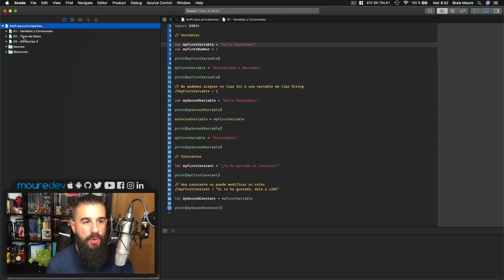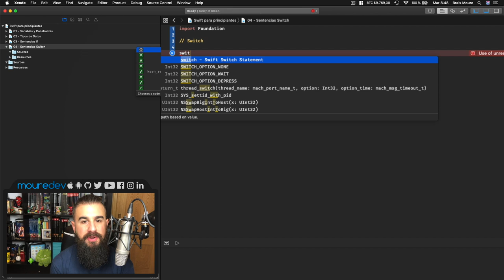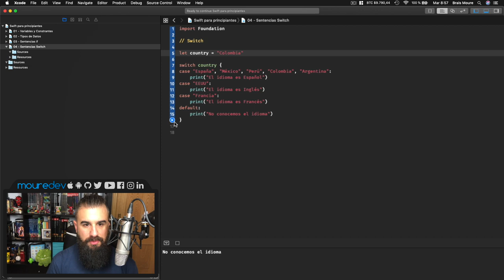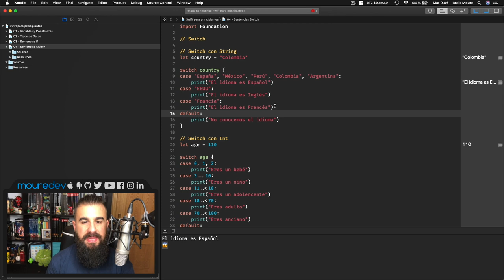SWIFT 5: Curso de Swift para PRINCIPIANTES - SENTENCIA SWITCH - Lección 4 [2020] | MoureDev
CURSO de SWIFT para PRINCIPIANTES. Si quieres aprender a crear apps con Swift desde cero para iOS (iPhone, iPad...)  este es tu tutorial. En esta lección 4 del tutorial de programación de Swift 5 con Xcode aprenderemos una nueva sentencia de control llamada SWITCH.

Si nunca has programado y quieres aprender desarrollo móvil, fundamentos de programación, con este tutorial Swift podrás comenzar a crear apps.

Aprenderás:
• Condicionales
• Bucles
• ¡Y mucho más! Solo pídeme por comentarios qué te gustaría aprender en Swift.

¡HOLA HACKERMEN! 👋🏼

¡Gracias!